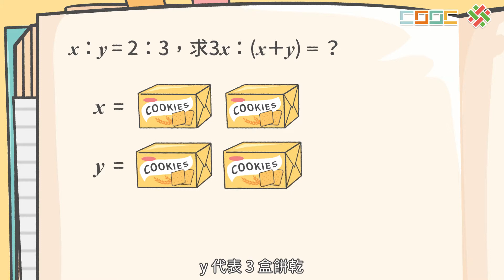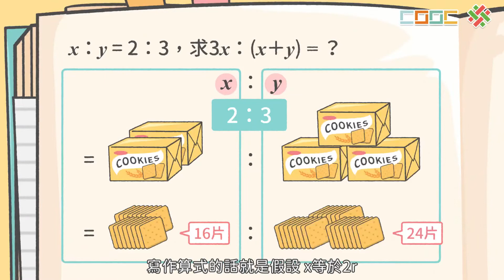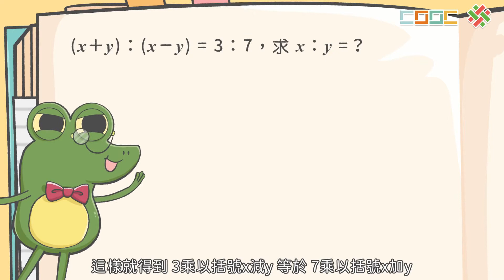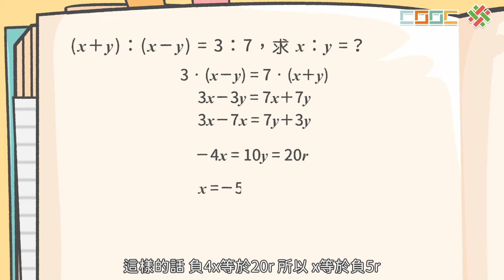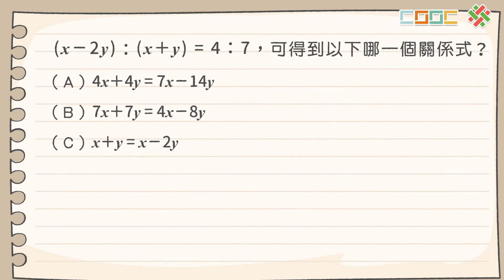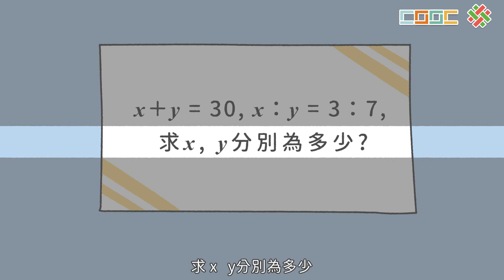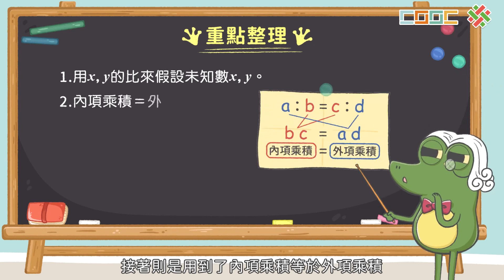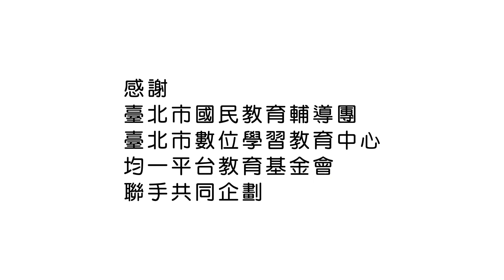108新課綱｜七下數學｜【觀念】比例式的運算